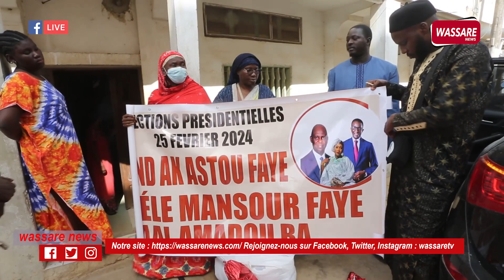Lot de matériels: Mme Astou Faye au chevet des enfants des parcelles assainies